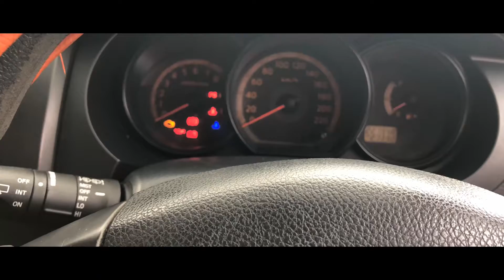TRAILER GRAVINCI BANJOEMAS REBORN CHAPTER BANBALAP